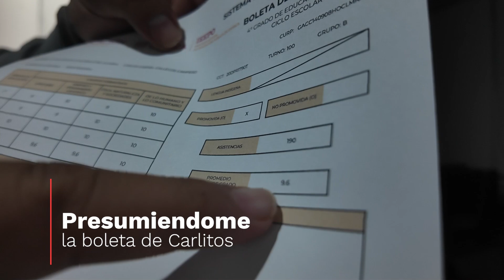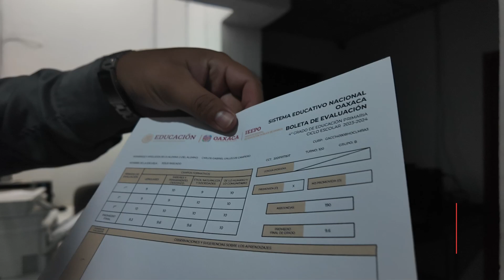VIDEO DIARIO 17-07-2024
Mitad de semana, empezamos el día avanzando con los pendientes del trabajo, lavamos un poco de ropa, fui por Gaby y grabamos la sección de Noe hoy, además me presumió la boleta de calificaciones de Carlitos, al llegar a casa cenamos unos volcancitos muy ricos, Video Diario del 2024 de alguien que le gusta la Producción, próximo a ser padre primerizo, viviendo un vida normal, con un trabajo en una televisora y mostrar su día a día con una Osmo Pocket 3 en Salina Cruz, Oaxaca